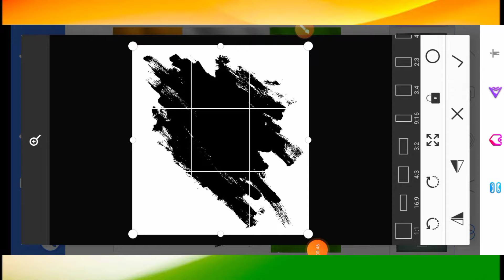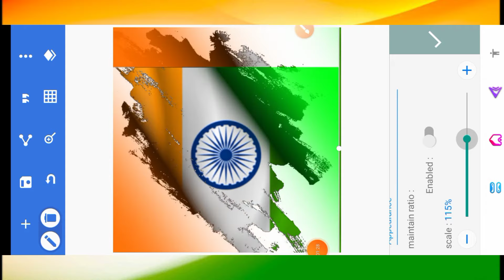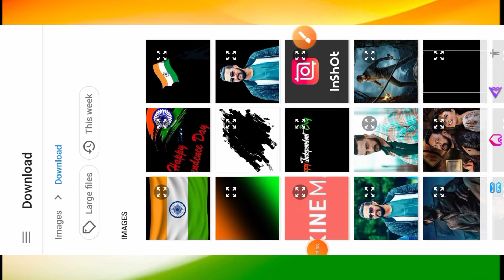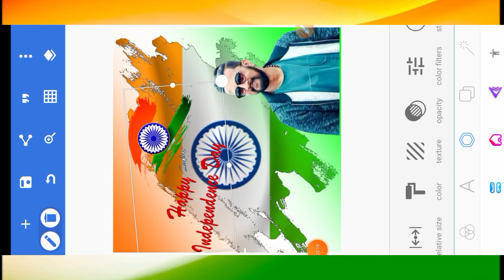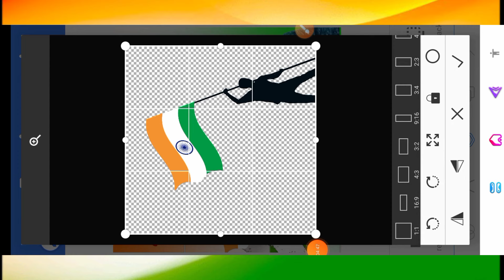Happy Independence Day WhatsApp Instagram dp photo editing august 15